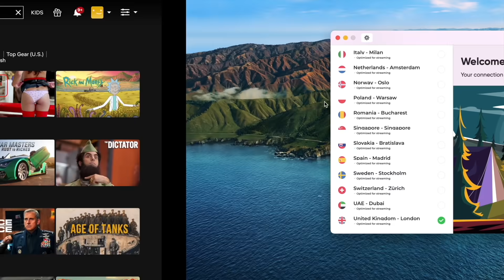Using ENGINEERING to replenish the land in Timberborn!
Thank you to Atlas VPN for sponsoring, grab it here for just $1.39/mo before the deal expires

We're back in part 8 of the Timberborn full release, continuing our playthrough with the new Iron Teeth faction and building a perfectly engineered beaver city. This time try to create an aqueduct, use a water dump to replenish the land and start building explosives- as well as creating two new mega dams ready to hold a reservoir!

LINKS!